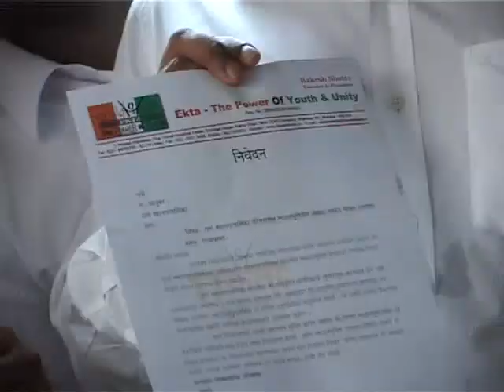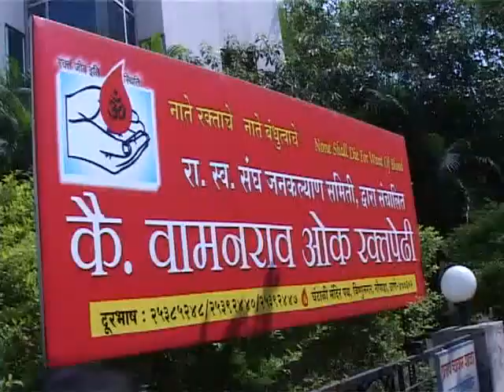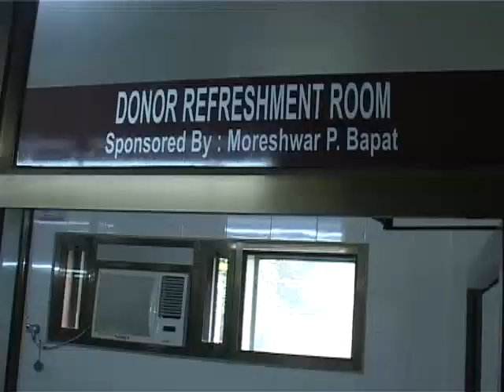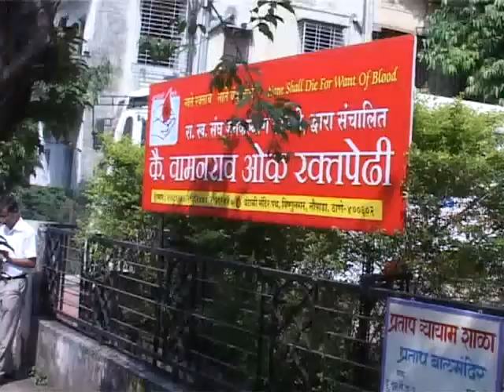Thane Maha Nager 1